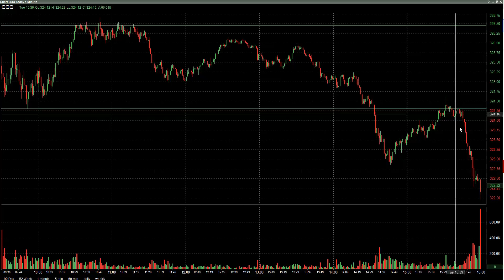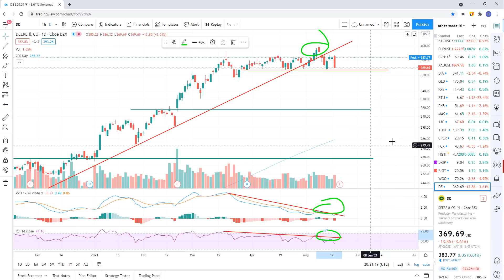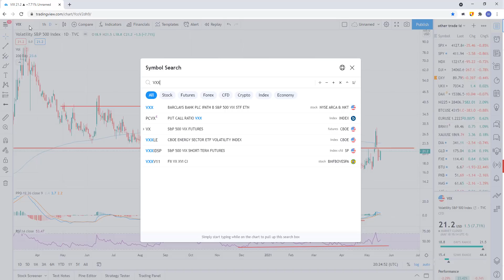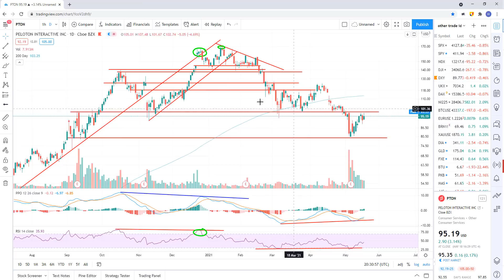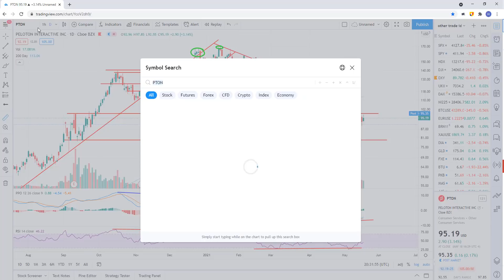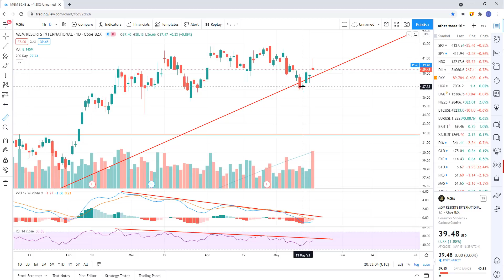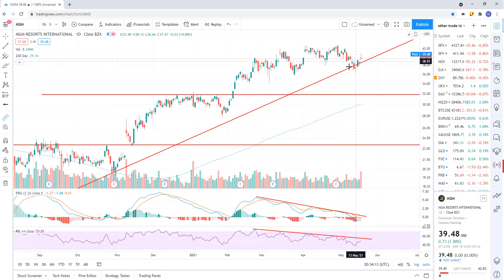Stock market sell off on the way. Closing analysis 5-18-2021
Stocks and trade ideas.